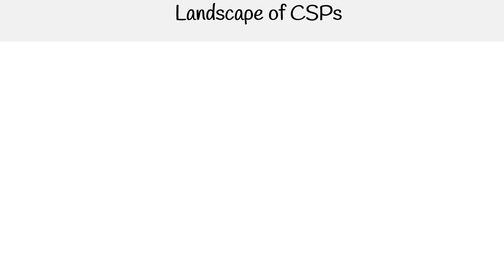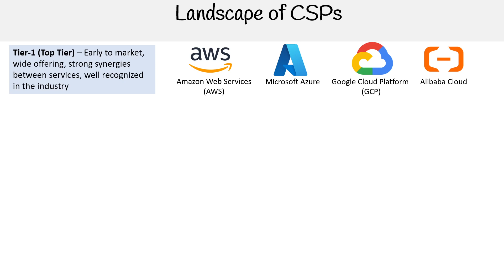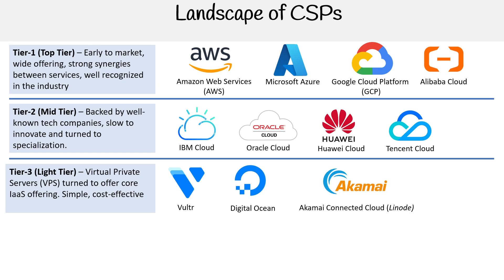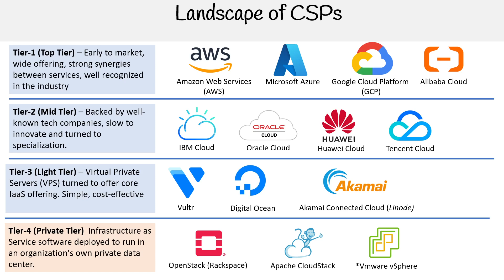CLF-C02 — Landscape of CSPs